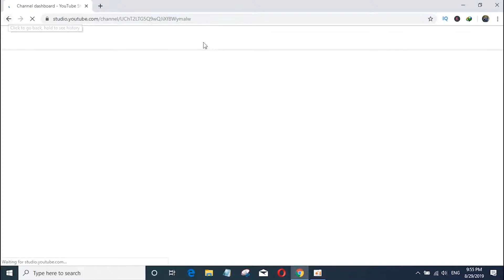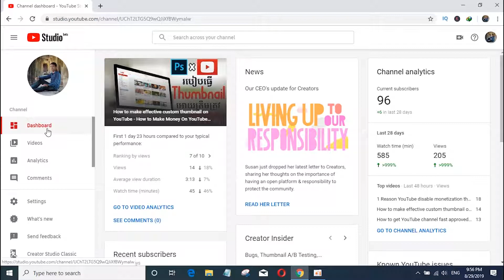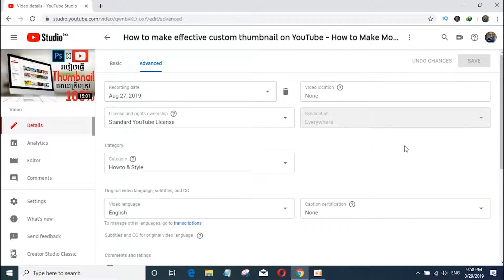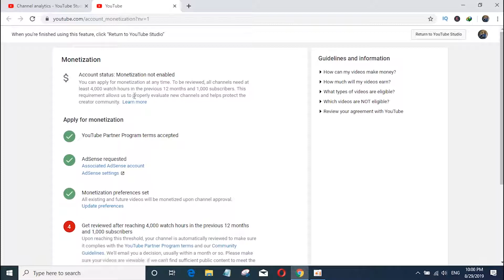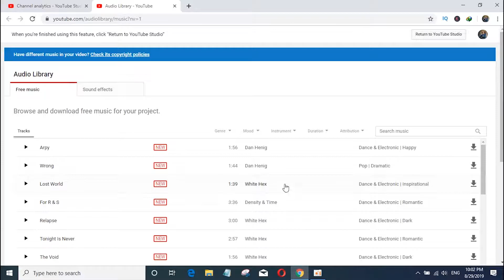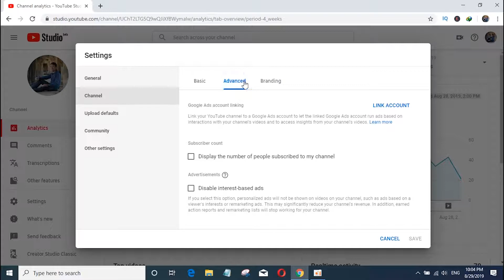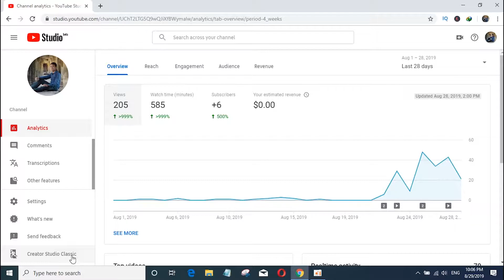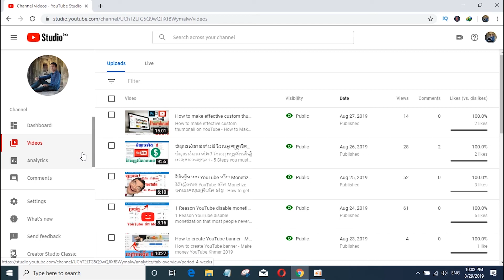How to use YouTube Studio Beta - YouTube Monetization and YouTube Creator Khmer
Topic about
youtube monetization
youtube creator
adsense youtube
how to monetize youtube
Khmer make money on youtube